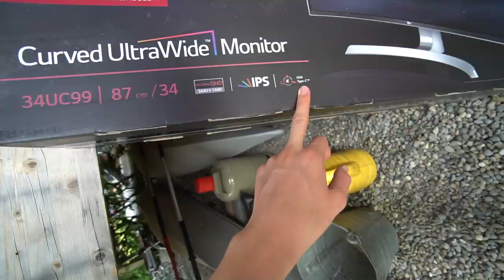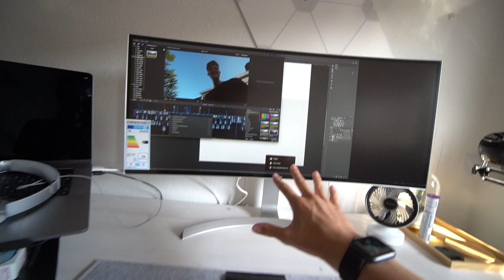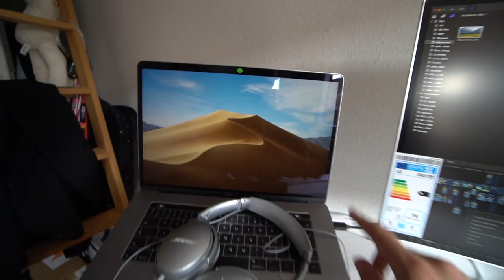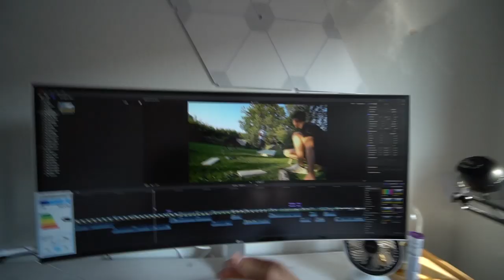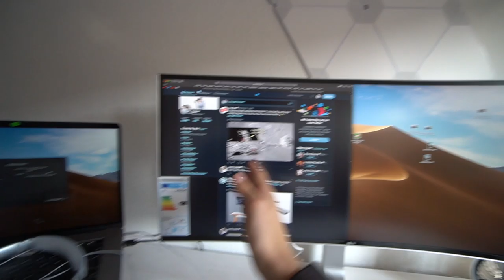Mein neuer ULTRAWIDE-CURVED Monitor! (Vlog) | Oskar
Videobeschreibung Mein neuer ULTRAWIDE-CURVED Monitor!

Am AmazonPrimeDay2019 hab ich zugeschlagen und mir einen LG Ultrawide-Curved 34 Zoll Monitor gegönnt, den ich in diesem Video unboxe. Ein weiteres Upgrade für mein Schreibtisch-Setup!

LG Ultrawide-Curved 34 Zoll kaufen:

Kleine Kamera (Canon G7x)
Große Kamera (Sony a6300)
iPad 9,7'
Apple Pencil

Ich bin Oskar und probiere für euch die Welt aus! Ich teste Technik, gehe aus meine Comfort Zone und verpacke das ganze in unterhaltsame Vlogs, Challenges und mehr!